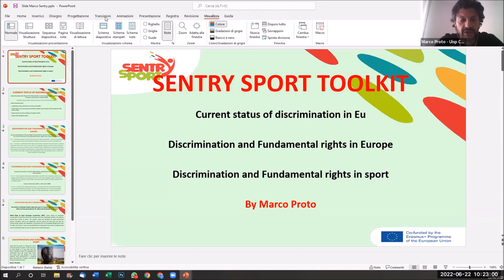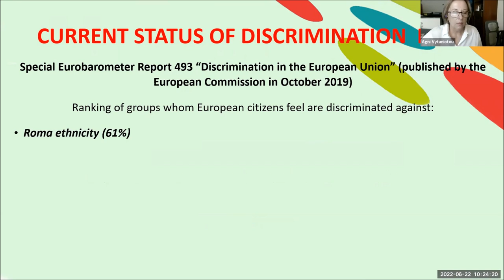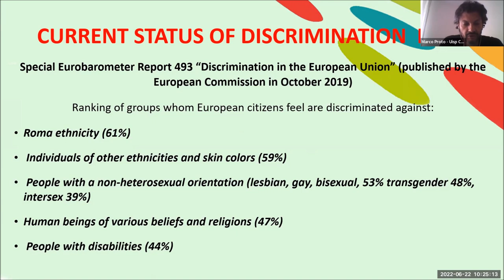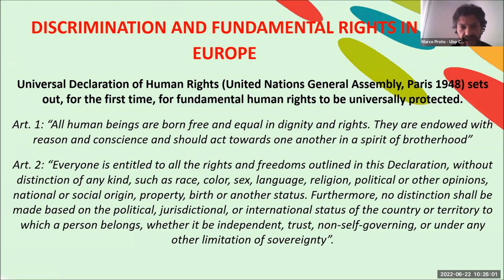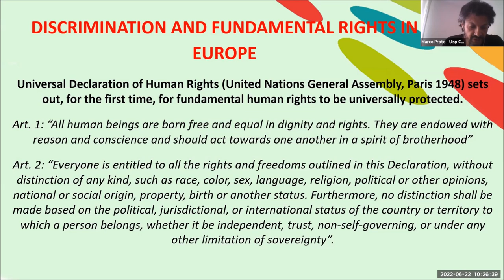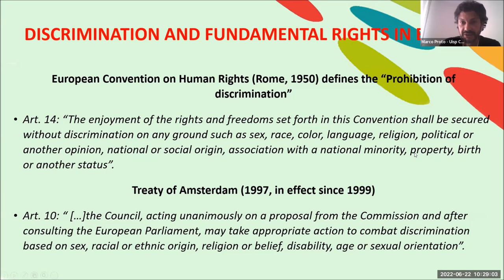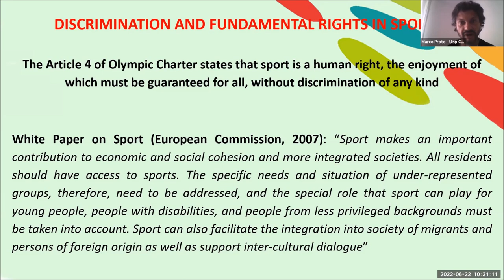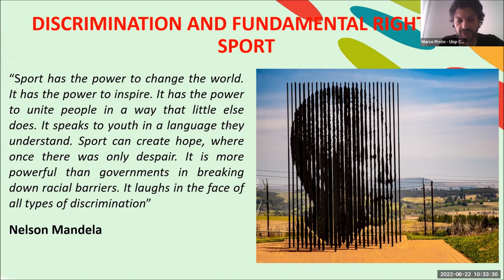02 - Fundamental Rights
22 June 2023 – Online

ENG: This video is part of the training online of the Sentry Sport project, coordinated by UISP and supported by Erasmus+ sport Programme.
Presentation by Marco Proto, Italian lawyer specialised in migrants’ rights

ITA: Questo video è parte della formazione online create per il progetto Sentry Sport project, coordinato da UISP e supportato da Erasmus+ sport Programme. Per maggiori info
Presentazione di Marco Proto, avvocato italiano specializzato in diritti per migranti